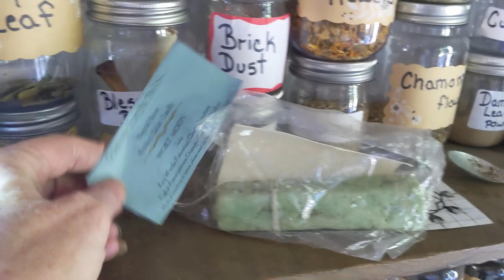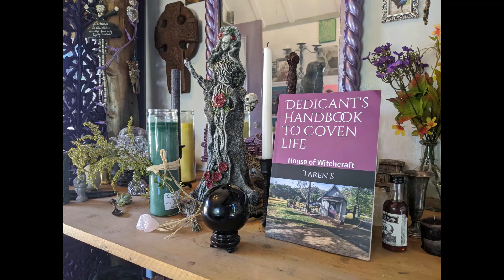Dark Half Of Year Altar and Feeding and Other Witchy Notes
BOOKS
Crossroads Witchcraft: The Ingredients
Crossroad Witchcraft: Adult Coloring Book
Hoodoo in the Psalms -
Conjuring Dirt

ABOUT THE HOUSE OF WITCHCRAFT (H.o.W)
The House of Witchcraft is a global crossroad tradition that recognizes all paths to divinity. Through honor, reference and respect, we accept, embrace and celebrate the magick of the crossroads. We are individuals of many paths who recognize that our traditions do not need to be identical to embrace the magick shared within the crossroads of all paths.

All paths lead to divinity and we are here to embrace the magick of that journey.

About Taren S (Mama Brigit)
Author. Crossroad Witch. High Priestess. Taren S. stood in her first magickal circle at 17 years old in the backwoods of North Carolina in an American Witchcraft Folkloric Tradition. Her original coven has hived off several times since forming over 30 years ago.
She is a southern conjuring Witch with deep ancestral roots in the dirt. For over a decade, she worked at a Haitian Voodoo Priest’s botanica (shop) as a spiritual counselor and professional tarot card reader. Furthering her magickal and spiritual path she was initiated as a Mama Bridget within American Voodoo/Hoodoo.